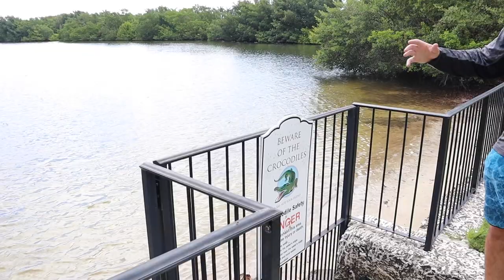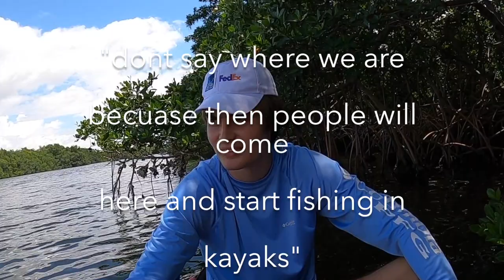HOW TO CATCH BLACK DRUM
We had an awesome day fishing off a kayak just south of Miami. We caught a massive black drum using a small crab we found on the beach. It was quite the adventure given that we were fishing in crocodile infested waters on kayaks that were pretty unstable.